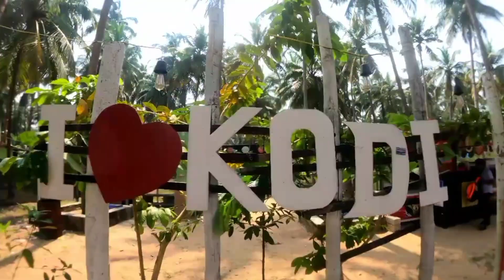EP:15|day-14|ഗംഗോളി harbour കാഴ്ചകൾ|@goldeneagle9723 |tricountryhiking|13000+kms🚶🚶🚶